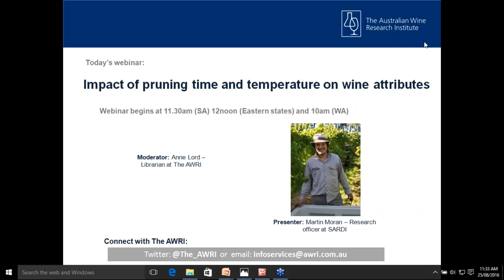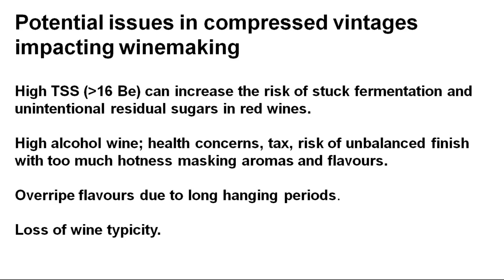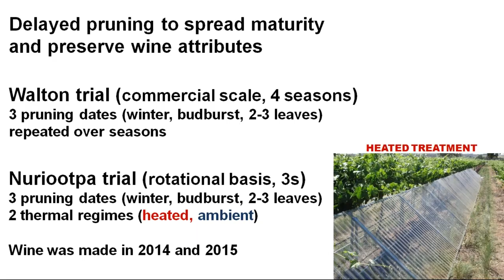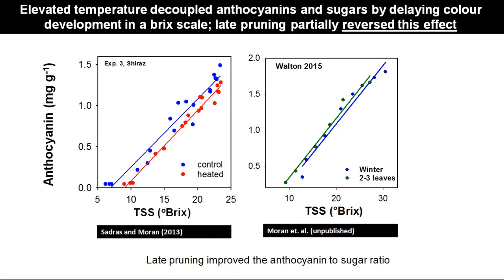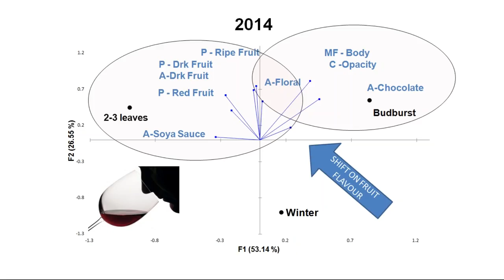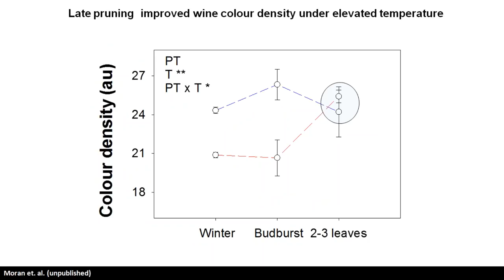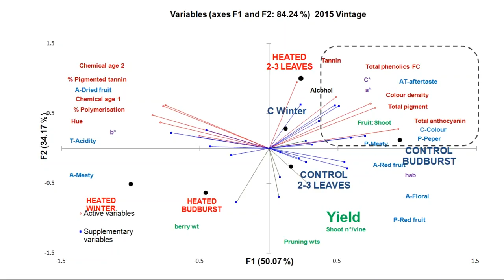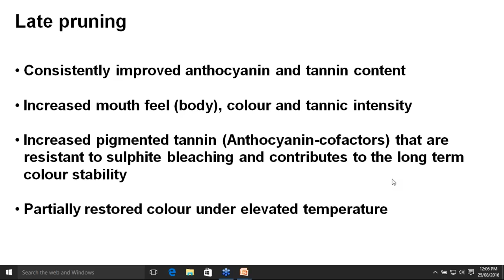Impact of pruning time and temperature on wine attributes (AWRI Webinar)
Presenter - Martin Moran (SARDI)

The Barossa Valley is home of Australian flagship Shiraz, producing wines that are recognised worldwide. In recent decades, growing grapes in warmer conditions and scheduling the harvest in compressed vintages are challenging both the grower and the winemaker to produce suitable fruit for a specific wine style. In previous studies, higher daytime temperature was shown to impact on fruit and on the chemical and sensory composition of Shiraz wines. Results revealed that the main cause of a shift in harvest timing was due to the earlier onset of ripening. Thus, practical management that is targeted at delaying the onset of ripening was suggested to be a good approach to spread out the timing of harvest and reduce the risk of overripe fruit. Initially, a pilot trial of delayed pruning was tested in a single season in 2011-12, and the Shiraz harvest was spread out by approximately two weeks. A further trial was then established to delay and spread the harvest of Shiraz in two environments, ambient and heated (open top chambers), in Nuriootpa Research Station. Pruning time treatments were: winter (control), budburst and 2-3 leaves. From each replicated (3) treatment, wines were made in 2014 and 2015. Descriptive analysis (DA) was conducted by a Ph. D student’s panel under the supervision of Sue Bastian and Trent Johnson, and the chemical analysis was conducted with the support of Professor Dennis Taylor and pH candidate Mariola Kwiatkowski from The University of Adelaide. Chemical analysis comprised wine colour spectra and tannin by modified Somers, Cielab spectra and co-pigmentation factor by Gutierrez. Principal component analysis will be presented to describe and discuss the impact of temperature, pruning time and their interaction on chemical and sensory attributes of Barossa Valley Shiraz wine.challenging both the grower and the winemaker to produce suitable fruit for a specific wine style. In our previous studies, higher daytime temperature was proven to impact on fruit and wine chemical and sensory composition of Shiraz wines. Then, from time series was studied that the main caused of shift on harvest was due to the onset of ripening. Thus, practical management that is targeted at delaying the onset of ripening was suggested to be more suitable on spreading the harvest and reducing the risk of overripe fruit. Initially, a pilot pruning time trial was tested in a single season in 2011-12, and Shiraz harvest was spread approximately two weeks. Then, a pruning time trial was establish to delay and spread the harvest of Shiraz in two environments, ambient and heated (open top chambers), in Nuriootpa Research Station. Pruning time treatments were: winter (control), budburst and 2-3 leaves. From each replicated (3) treatment wines were made in 2014 and 2015. Descriptive analysis (DA) was done by ph. D student’s panel under the supervision of Sue Bastian and Trent Johnson, and the chemical analysis under the support of Professor Dennis Taylor and pH candidate Mariola Kwiatkowski from Adelaide University. Chemical analysis comprised wine colour spectra and tannin by modified Somers, Cielab spectra and co-pigmentation factor by Gutierrez. Principal component analysis will be presented to describe and discuss the impact of temperature, pruning time and its interaction on wine chemical and sensory attributes of Barossa Valley Shiraz.